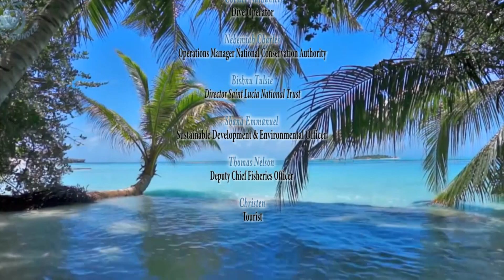1. What is a beach?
Beach and shoreline erosion is a worrying problem for most small island states. The beach is one of the most valuable natural resources to sustainable tourism in the Caribbean. It is a buffer against rising sea levels, absorbing wave energy, regulating tidal flows and the rate of exchange of fresh water flows to the marine environment.

Beaches provide nesting sites to sea turtles and habitat for a number of other wild species. The stability of the beach is therefore critical to the health of nearshore ecosystems and the valuable services they provide. In recent years, however, both human actions such as sand mining, often done illegally, and hydro-meteorological events, have contributed to the degradation of beaches in several Caribbean islands. Sand mining remains a widespread practice and a major cause of beach loss in Saint Lucia. The practice promotes shoreline erosion, loss of coastal vegetation, saline intrusion into freshwater aquifers and increases the risk of damage and loss to private property and public infrastructure.

The effects of climate change will likely exacerbate beach erosion in the near future. The frequency and intensity of climate-triggered extreme events and calamities (floods, tropical storms, and storm surges), and loss of coral reef systems due to over-fishing and land-based pollution sources are bound to increase significantly in the future with devastating consequences for low-lying unarmored coastal beaches.

While most people enjoy the beach, there remains a general lack of awareness of the magnitude of the problem or what can be done to protect it. The absence of an integrated coastal zone management plan, haphazard development along the coastline and no clear policies on beach and natural resources management will likely hamper efforts of local communities to protect these natural resources. A first order response is to raise awareness levels within communities and among stakeholders of their roles and how they may impact or be impacted by beach loss. This will likely create good traction for any future policy actions.

At the core of the Caribbean Aqua-Terrestrial Solutions (CATS) program is the need to increase community responsiveness to better facilitate the implementation of sustainable climate-resilient management standards to safeguard natural resources. CATS support for this initiative will promote capacity and knowledge transfer. The development of this high impact video documentary will become a useful learning tool to support climate-resilient management of natural resources in schools and as a training aid for resource managers throughout the CATS participating CARICOM Member States.